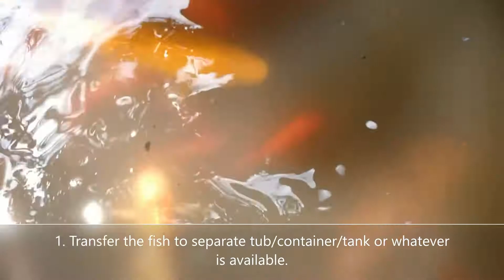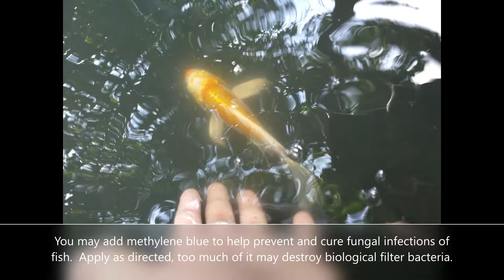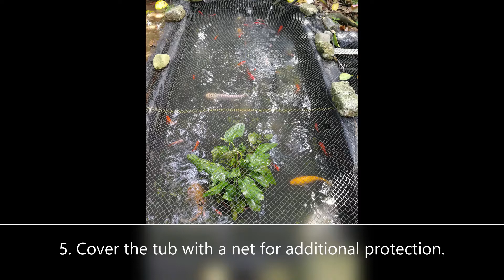Fishkeeping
(TV17) How to maintain a tub for your pet fish?
It is all about how I properly clean my freshwater fish pet tub in my own simple and economical way.

Fish are among the most popular pet to keep after dogs and cats. It might be surprising that fish keeping can bring health benefits such as; reducing stress, reducing blood pressure and heart rate, and improving behavior and eating habits. It is also cheaper than other pets.